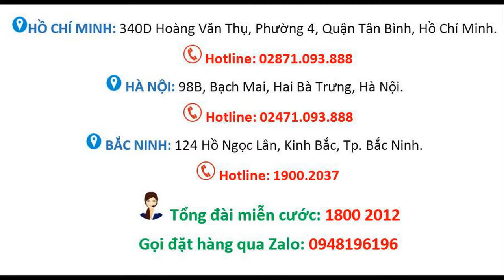Bí quyết cho làn da căng mịn với Gel khóa ẩm cho da Murad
Nếu bạn đang loay hoay tìm kiếm cho mình một sản phẩm vừa có tác dụng cung cấp độ ẩm cho da, vừa làm da mềm mại và mịn màng lại có khả năng chống lão hóa cao thì Gel khóa độ ẩm cho da mịn màng murad chính là giải pháp hoàn hảo cho làn da của bạn đấy!